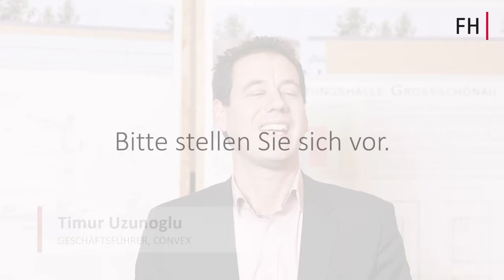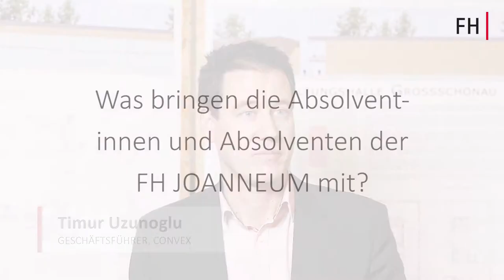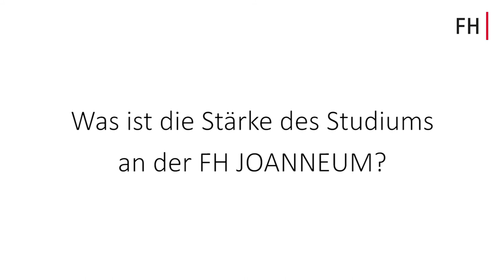Die Kooperationspartner der FH Joanneum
Absolventinnen und Absolventen der FH Joanneum haben die Möglichkeit, bei unseren Kooperationspartnern PORR, STRABAG & Co. Abschlussarbeiten, Praktika und wichtige Praxiserfahrungen zu sammeln. Im Gespräch erzählen unsere Partner über den Berufsalltag, die Ausbildung an der FH und wie sie selbst zum Job gekommen sind.